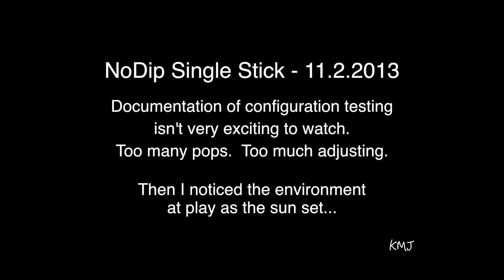Sunset NoDip Configuration Tests :: Keith Johnson Giant Soap Bubbles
Keith Michael Johnson Explores How Soap Bubbles Work and What We Can Do With Them & then puts that knowledge to work:

BUBBLEOLOGY Shows for stage, theaters, schools, festivals, corporate functions, trade shows & etc.

BUBBLE WRANGLING for commercials, advertising, publicity events, etc.

CONSULTING, helping others bring their bubble dreams to life.

Keith uses UNCLE BUBBLE'S ULTRA BUBBLE CONCENTRATE 100% of the time, indoors & out, mixed 9:1 (water:concentrate)

Bubbles Speak In Many Languages:
sapbubblor, Шоу Мыльных пузырей, 吹泡泡, 肥皂泡, pompas de jabón, bolha de sabão, Seifenblasen, Bulles de Savon, Bolle di sapone, Zeepbellen, φυσαλίδες , シャボン ,  bulle d'air, såpeboble, bańka mydlana, szappan buborék, bublifuk, Bublinář , burbujas

Soap Bubble (Art Subject), Soap Bubble (Science Subject), Bubbleology, Keith Michael Johnson, Bubbleartist.com, shows consult, wrangler,